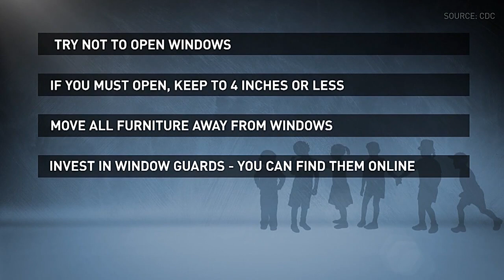Warning about window safety after baby's fall